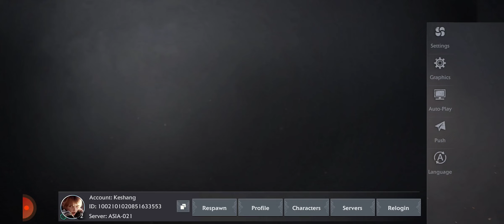Bless global mobile gameplay